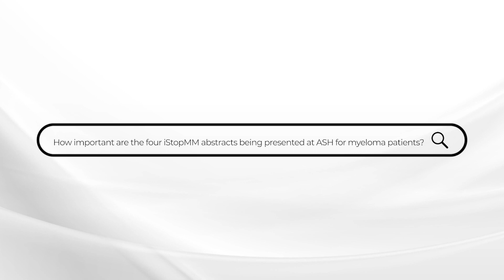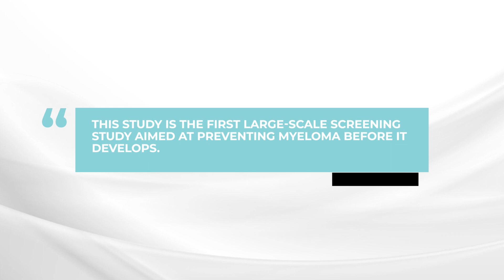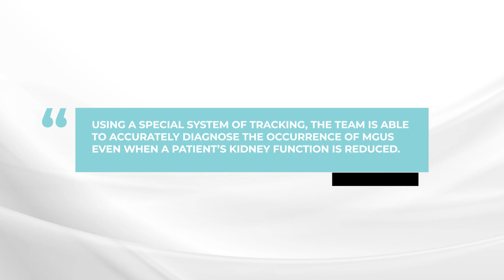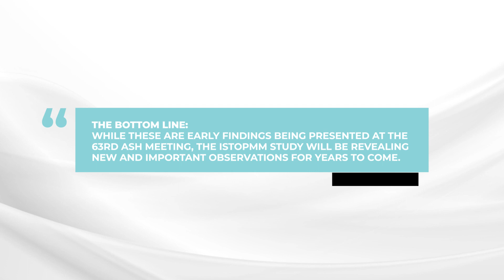How important are the four iStopMM abstracts being presented at ASH for myeloma patients?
In this episode, myeloma expert Dr. Brian G.M. Durie discusses the 4 iStopMM abstracts being presented at the ASH 2021 meeting.

The BOTTOM LINE: While these are early findings being presented at the 63rd ASH meeting, the iStopMM study will be revealing new and important observations for years to come.

Category
Nonprofits & Activism
License